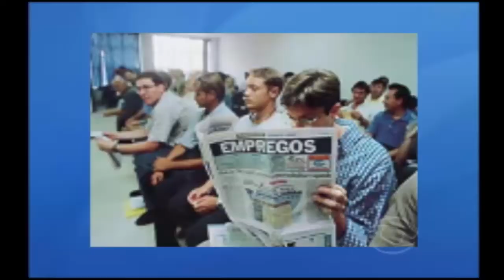DESEMPREGO - VARGEM GRANDE-MA